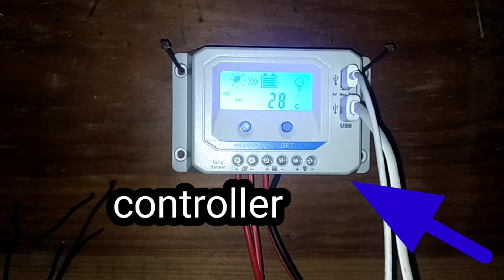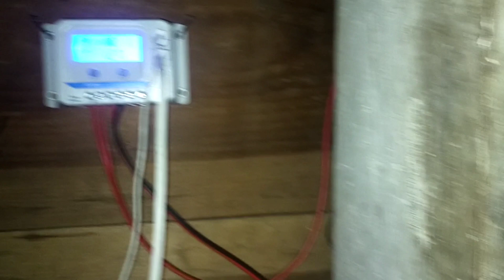Solar Power System and generator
I'm a housewife and farmer at the same time.